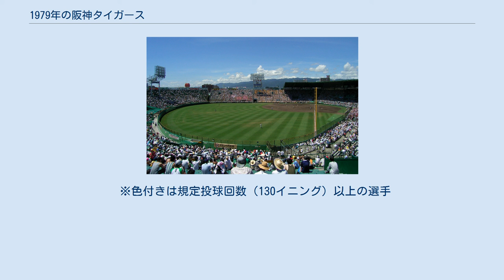1979年の阪神タイガース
1979年の阪神タイガース（1979ねんのはんしんタイガース）では、1979年の阪神タイガースの動向をまとめる。
 この年の阪神タイガースは、ドン・ブレイザー監督の1年目のシーズンであり、いわゆる空白の一日で渦中にあった江川卓をドラフト1位指名し、江川とのトレードで小林繁が阪神に入団したシーズンである。
 　前年に球団創設以来初の最下位に沈み、前年まで広島のヘッドコーチだったブレイザーを監督に招聘。
チームは親会社から小津正次郎を球団社長に迎え、田中隆造本社社長が新オーナーとなるなどフロントも一新。
またブレイザー監督の片腕として打者育成に定評のあった中西太をヘッド兼打撃コーチとして招聘し、打線の立て直しを図った。
また投手陣では前述の小林繁が加入し、江本孟紀や山本和行、工藤一彦とローテを形成。
打撃陣ではクラウンから主砲・田淵幸一を放出して獲得した真弓明信・若菜嘉晴・竹之内雅史に加え、この年から4番の掛布雅之、マイク・ラインバック、新外国人のリロイ・スタントンが打線の中心となるなど投打ともに戦力が充実し、開幕前はAクラス候補と言われた。
打線が掛布が48本で本塁打王となり、脇を固める両外国人や移籍組が数字を残しリーグ1位の打率や本塁打数を記録したが、投手陣が移籍1年目の小林が古巣の巨人から8勝をあげるなど22勝をあげ、江本・山本・工藤もローテを守ったが防御率・失点数がリーグ5位と低迷、開幕後の4月には藤田平が太ももの肉離れでシーズンを棒に振るハプニングもあった。
チームは前半戦にヤクルトを除く5球団で首位を争い、後半戦も大きく崩れることなく死のロードも乗り切ったが、8月下旬に1ゲーム差で本拠地に首位広島を迎えて3連敗を喫する。
最後は中日にも抜かれBクラスの4位となった。
優勝した広島に貯金4、5位巨人に小林繁の活躍もあり貯金8を稼いだが、その貯金を2位大洋に10個吐き出すなどちぐはぐさが目立った。
この年からユニフォームはプルオーバー式に変更された。